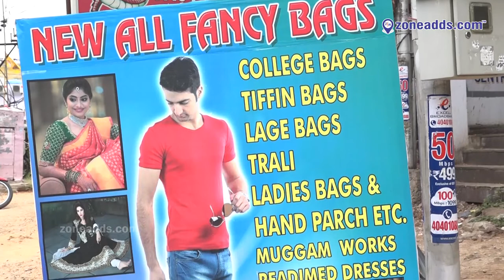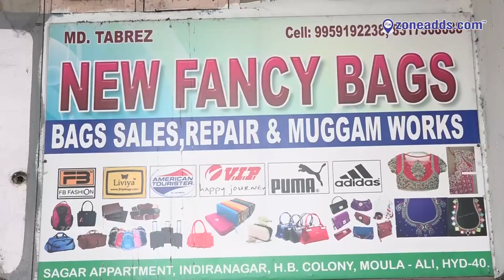New Fancy Bags || HB Colony || Moula - Ali || zoneadds.com